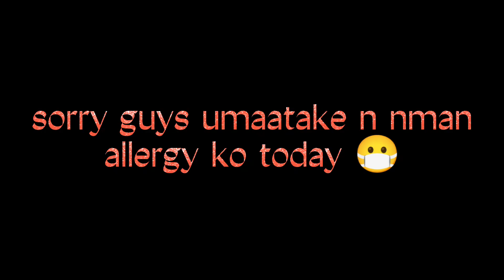house tour sa bgong mansion ng mama ko 😁😷